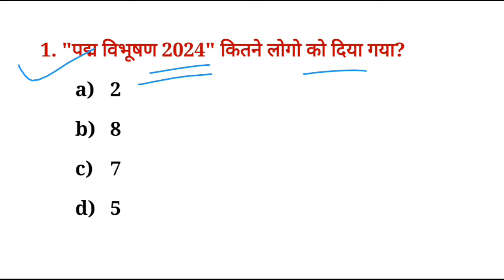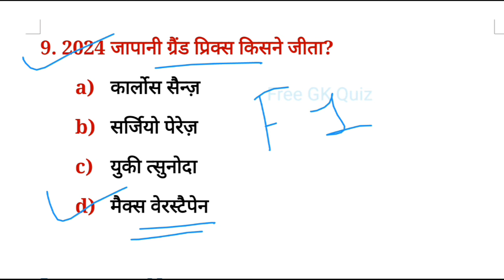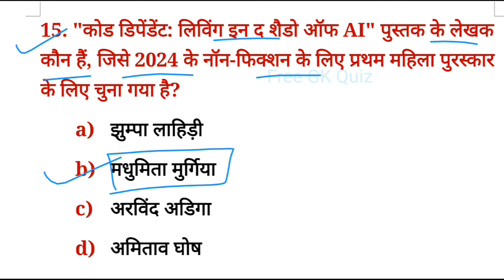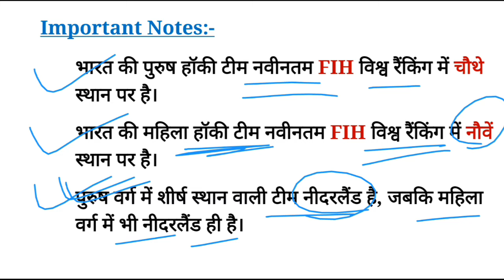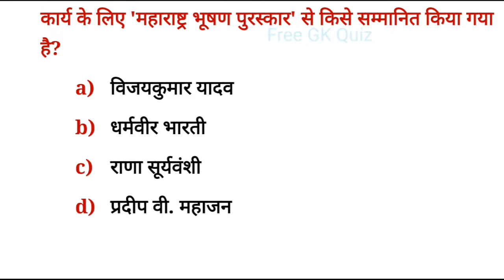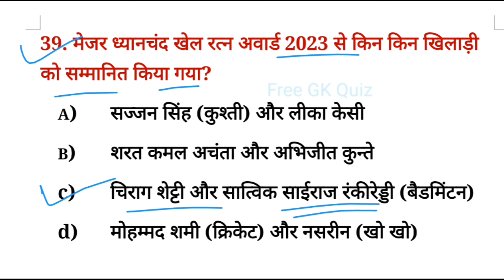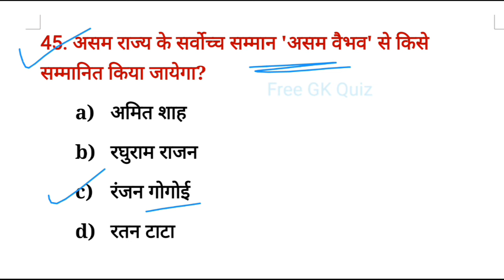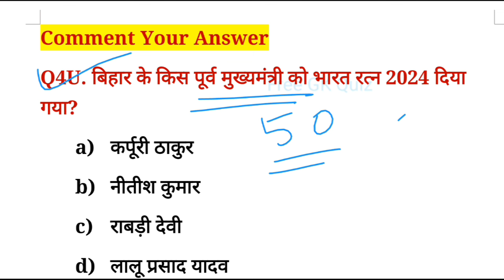पुरस्कार और सम्मान 2024 | Awards and honours 2024 current affairs | puraskar aur samman 2024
पुरस्कार और सम्मान 2024 | Awards and honours 2024 current affairs | ऑस्कर अवार्ड 2024 | puraskar aur samman 2024

Your Quries 👇🏻
awards and honor 2024
Awards 2024
पुरस्कार और सम्मान 2024 ट्रिक
पुरस्कार और सम्मान 2024
 पुरस्कार और सम्मान
puraskar aur samman crazy gk trick
puraskar aur samman trick
Awards and honours 2024 current affairs
Award and honours 2024
रेमन मैग्सेसे पुरस्कार 2024
ग्रैमी पुरस्कार 2024
बाफ्टा पुरस्कार 2024